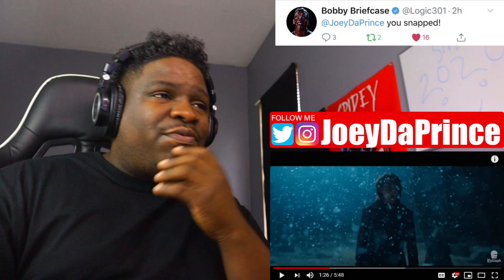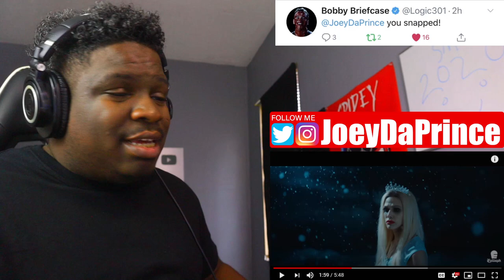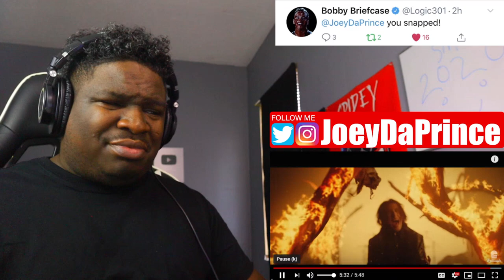Falling In Reverse - "The Drug In Me Is Reimagined" - REACTION - FIRST TIME HEARING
Falling In Reverse - "The Drug In Me Is Reimagined" - REACTION